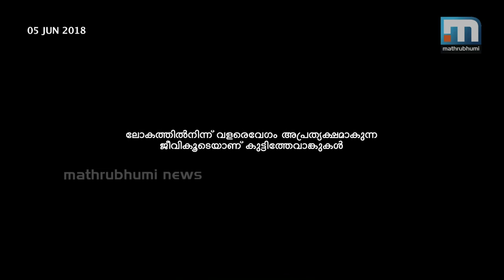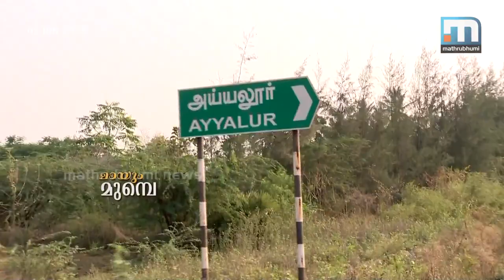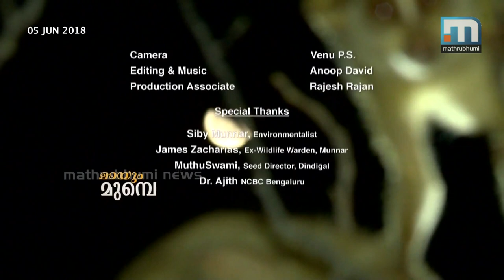Environmental Day Special Programme - Mayyum Munpe| Mathrubhumi News